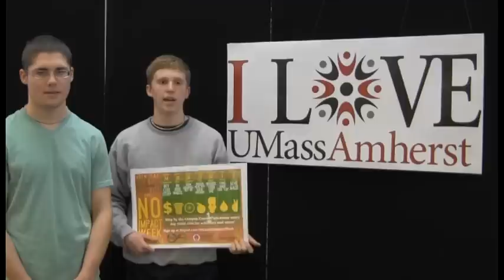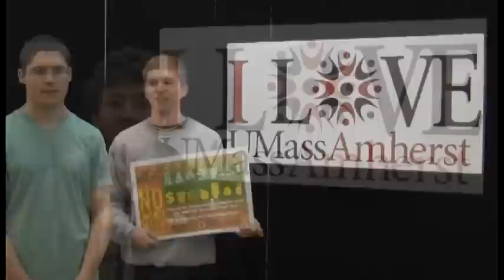I Love UMass Day 2013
The UMass Amherst Student Alumni Association partnered with the Student Philanthropy Committee and the national CASE organization to launch the first "I Love UMass Day", giving students the opportunity to celebrate UMass pride and show thanks for their student experience.